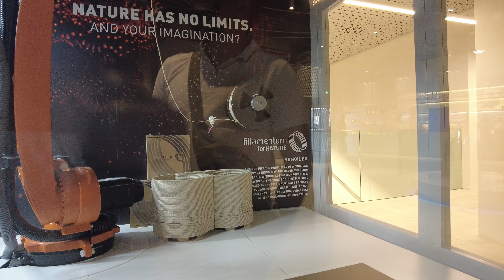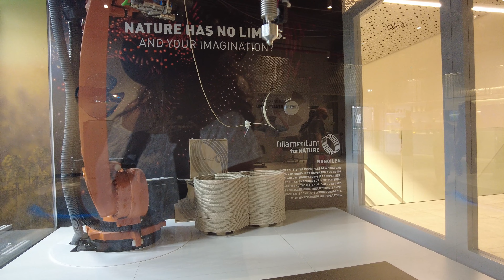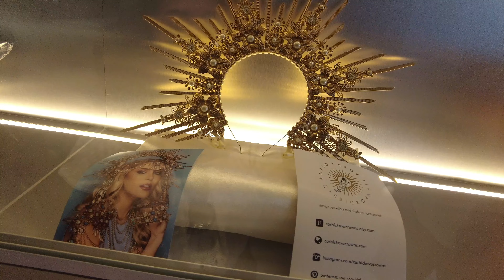CZECH REPUBLIC PAVILION│EXPO2020 DUBAI // ExpoQueen [4K]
The National Pavilion at the General World Exposition EXPO 2020 in Dubai will be built according to the architectural design of young Czech architects from the company Formosa AA s.r.o. (Ltd).

Five proposals entered the finals of the tender for the Czech Republic pavilion at the Expo 2020 in Dubai - another five had to be eliminated at the time of submitting preliminary proposals and the sixth during the submission of competition models.

The expert committee consisting of architects Eva Jiřičná, Miroslav Řepa, Zdeněk Lukeš, Michael Klang, David Vávra and representatives of the academic, artistic and business communities Tomáš Matuška, Jan Kukla and Radek Špicar were impressed by the winning design – specifically by the original concept of an organic structure growing around the quadratic lines of the exhibition space.

The technological core of the national exposition will be the S.A.W.E.R. system that produces water from the air using solar energy and cultivating the desert using subsurface cultures, which is being developed by scientists from the ASCR and CTU.

The design of the pavilion reflects the S.A.W.E.R. system. Its essence is transformation. It transforms air into water and dry desert into a blooming garden. The structure is not only a passive decoration, but its individual parts are connected to the S.A.W.E.R. system. It thus becomes an active part of the system it represents.

The pipes, which create a cloud around the exterior, passes into the interior, where it intersects with other technological components, which also serve a visual purpose. Emphasis is placed on the components of the cultivation system that are located in direct contact with the centre of gravity of the pavilion. Admitting the presence of this technology in the pavilion elevates it to the level of an exhibit.

The Czech Pavilion will be located in the “Sustainability” zone on a 2,200 square meter plot of land and, like at the Expo 2015 in Milan, it will be the first pavilion at one of the main entrances to the exhibition site. The organizers anticipate that 20 million people will attend the World Exposition, which runs from the 20th of October 2020 until the 10th of April 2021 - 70% of the visitors will come from abroad.